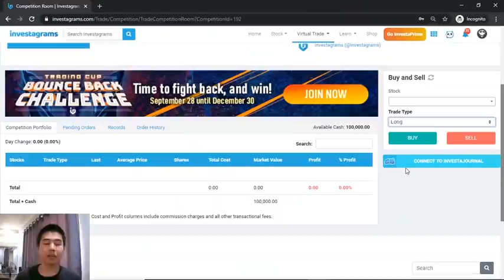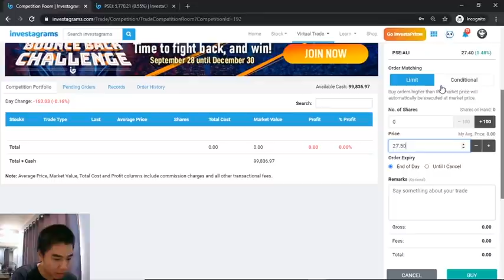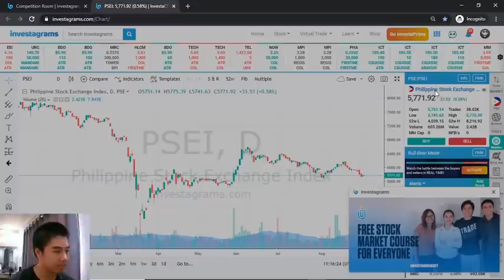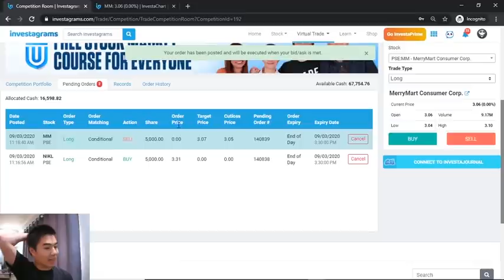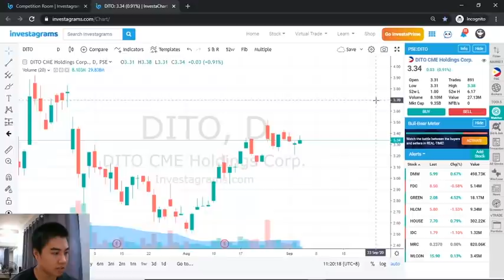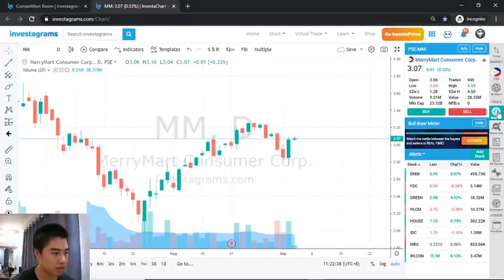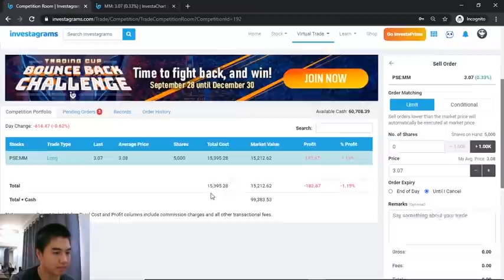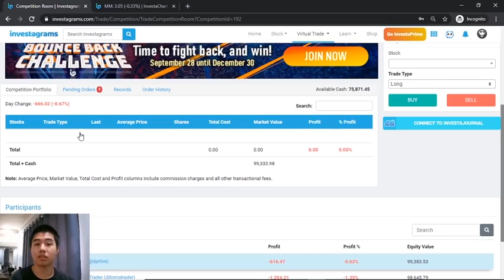PAANO MAG TRADE SA TRADING CUP KAHIT MAY FULL TIME JOB? (ALAMIN ANG SIKRETO DITO)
We understand na karamihan na gusto sumali sa InvestaCup2020 mayroong either full time job, may online class, OFW na nasa ibang timezone, alt+tab warrior, o tinutulungan ang anak sa kanilang online classes.

That’s why last year we implemented CONDITIONAL ORDERS  and GTC ORDERS during competitions. Basically eto ang AUTOMATIC BUY ON BREAKOUT, AUTOMATIC CUTLOSS, at mga IWAN ORDERS.
Kaya ngayon may laban ka na kahit hindi mo mabantayan ang merkado buong araw 😉

In this video, papakita ni Toma ang step by step guide kung paano nga ba ito pwede gamitin para sa upcoming Investagrams Trading Cup 2020: Bounce Back Challenge.

Learn how to trade in the stock market, enroll in our FREE InvestaUniversity: